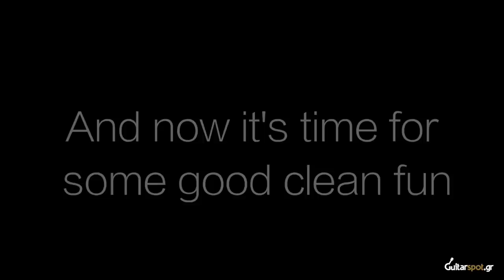Doug Aldrich - Interview, Live Setup | Guitarspot.Gr #32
Το Guitarspot.Gr συνάντησε τον μεγάλο Doug Aldrich κατά την επίσκεψή του στην Ελλάδα με τους Steam Roller, με πρωτοβουλία του μουσικό καταστήματος Καγμάκης και του Music Accessories. Μας μίλησε για το ξεκίνημά του, τα χρόνια του στο πλευρό του Ronnie James Dio και ως μέλος των Whitesnake αλλά και για τα υπόλοιπα projects του. Δεν παρέλειψε να αναφερθεί φυσικά και στον εξοπλισμό του και την άποψή του γύρω από τον ήχο και την κιθάρα γενικότερα. Γεμάτος αστείρευτη ενέργεια και με την αύρα του rockstar να τον περιβάλλει, μας μίλησε για όλα και τα καλύτερα τα άφησε για το τέλος. Απολαύστε τον!!